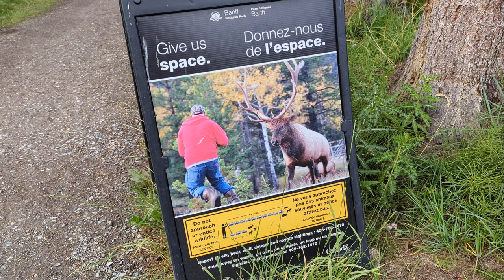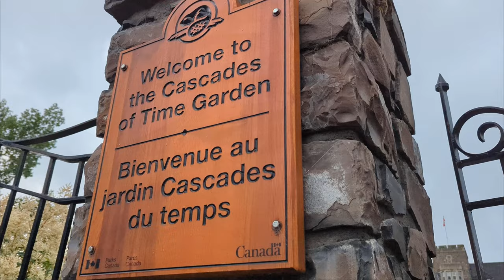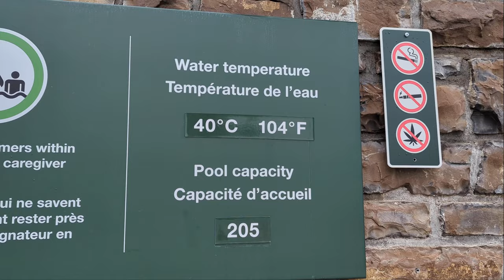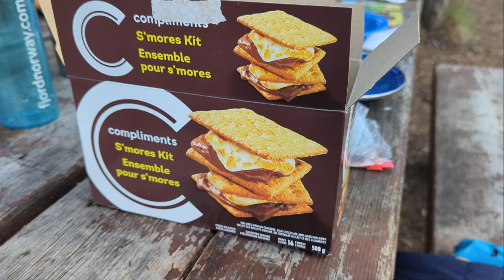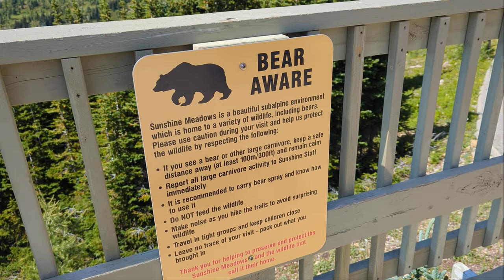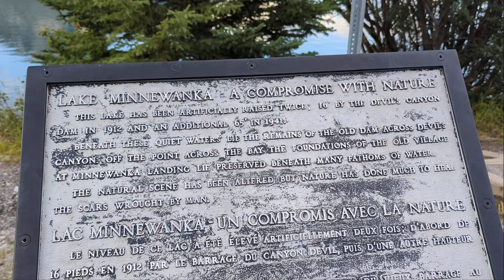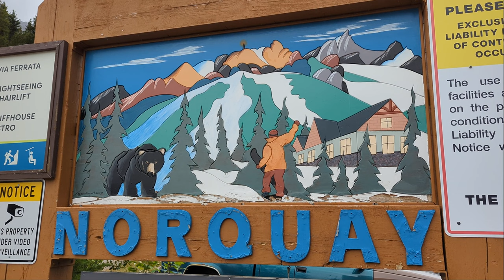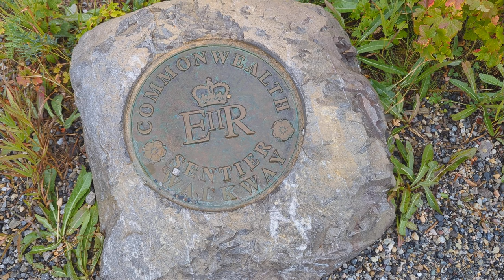Kanada Outdoor-Urlaub - Teil 2 | Banff & Umgebung | Alberta | Little Discoveries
Mehr Tipps und Informationen zu unserem Outdoorurlaub in Kanada (Alberta / British Columbia) gibt es bald auf unserem Blog

Inhalte unseres Videos:
00:02 Fahrt von Canmore nach Banff
00:08 Banff Sign
00:22 Tim Hortons
00:30 Banff
00:44 The Fudgery (Banff Downtown)
01:04 Big Bear Trading Company (Banff Downtown)
01:21 Banff Candy Store (Banff Downtown)
01:31 BeaverTails (Banff Downtown)
01:59 Banff Poutine (Banff Downtown)
02:11 The Spirit of Christmas (Banff Downtown)
02:40 Banff Pedestrian Bridge
03:08 Cascades of Time Garden
03:37 Bow Falls
04:02 Art in Nature Trail
04:33 Banff Upper Hot Springs
04:50 Cave and Basin National Historic Site
05:11 Marsh Loop Trail
05:47 Two Jack Lakeside Campground
07:10 Wanderung Sunshine Meadows
09:23 Two Jack Lake
09:42 Lake Minnewanka
10:39 Tunnel Mountain Village I Campground
11:37 Hoodoos Viewpoint
12:04 Cascade Pond
12:47 Mount Norquay Lookout
13:11 Wanderung um den Johnson Lake
14:29 Tunnel Mountain Trail
15:09 Fenland Trail
15:21 Vermilion Lakes